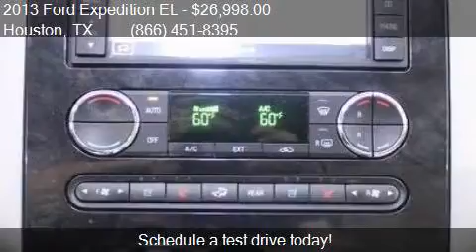2013 Ford Expedition EL Limited 4x2 4dr SUV for sale in Hous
This 2013 Ford Expedition EL Limited 4x2 4dr SUV is for sale in Houston, TX 77598 at Texas Auto South.

Engine: 5.4L V8
Transmission: Automatic 6-Speed
Color: Tuxedo Black Metallic
Mileage: 74205
Contact Texas Auto South 16200 Hwy 3 Houston, TX 77598 to test drive this 2013 Ford Expedition EL Limited 4x2 4dr SUV today.